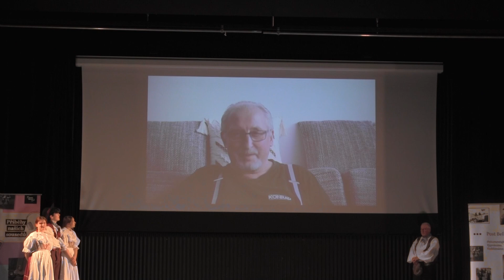Gymnázium U Balvanu: Aleš Václavík